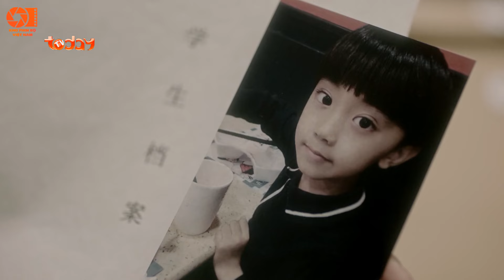Cô Nàng Ngổ Ngáo Yêu Say Đắm Tổng Tài - Tập 10 | Phim Bộ Tình Cảm Trung Quốc Mới Nhất Lồng Tiếng